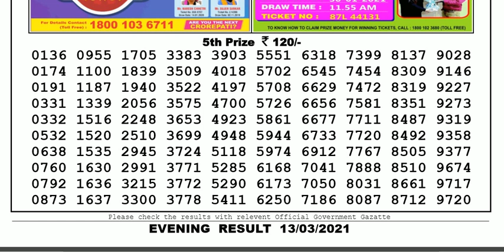Lottery Sambad Lottery Live 08.00pm 13.03.21 Nagaland State Lottery Result gdn